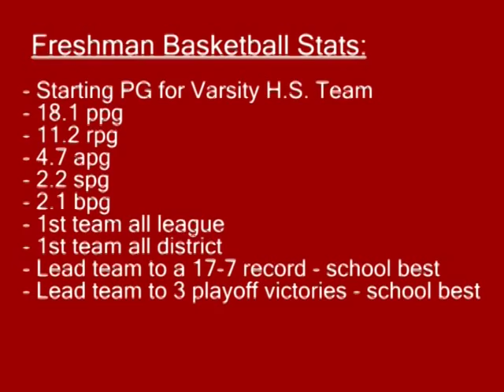Steven Carpenter - 2011 Basketball Highlights from Fairfield Christian Academy